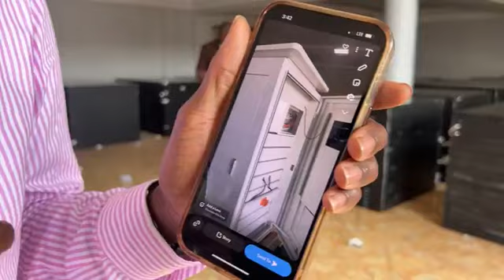OMTV : INCROYABLE BUSINESS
CISSE ENERGY WHOLESALE decide de quitter L’étranger pour venir investir au pays en ramenant des panneaux solaires et batteries lithium de haute qualité pour la tranquillité des maliens.
Adresse: Marie saint claire Missabougou